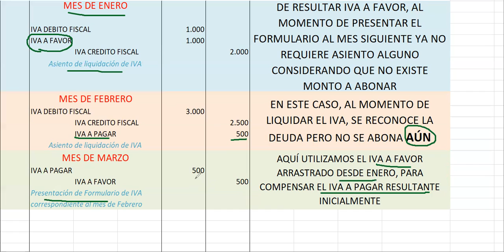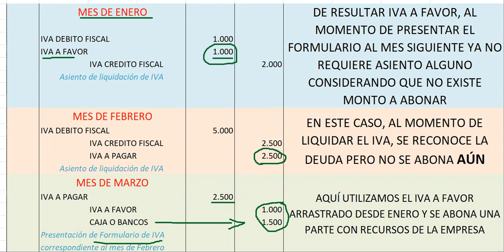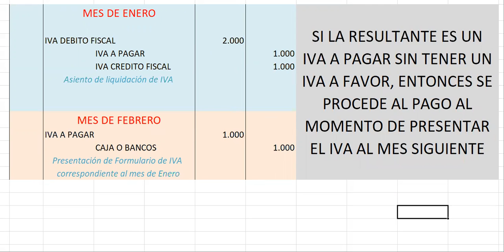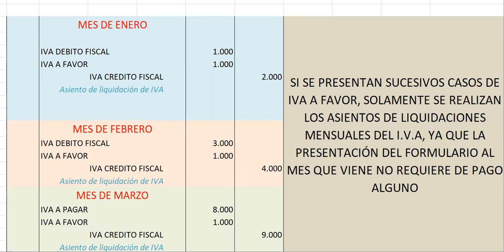Asientos de IVA